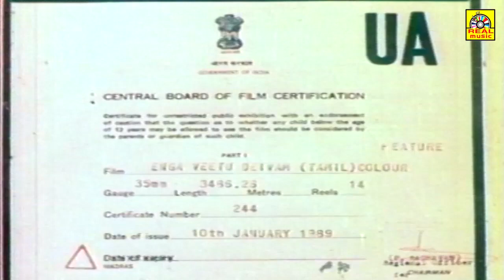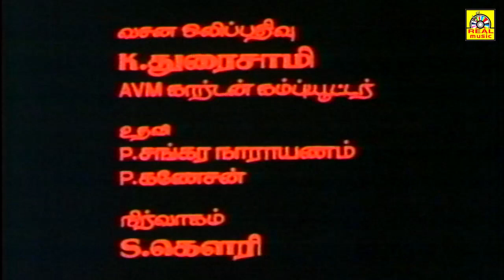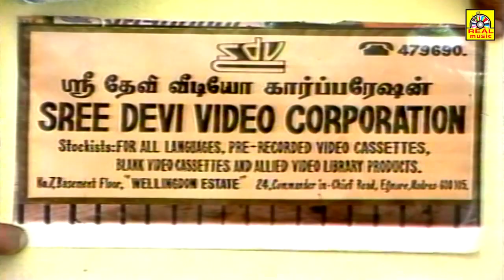Super Hit Tamil Full Movie | ENGA VEETU DEIVAM | Nizhalgal Ravi , Sithara & sathyakala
Super Hit Tamil Full Movie | ENGA VETTU DEIVAM |  Nizhalgal Ravi , Sithara & sathyakala

Enga veetu deivam direction : T.R.Ramesh - Nandakumar producer : Sambandh Starring : Nizhalgal Ravi,Pallavi,S.S.Chandran,Sithara,sathyakala